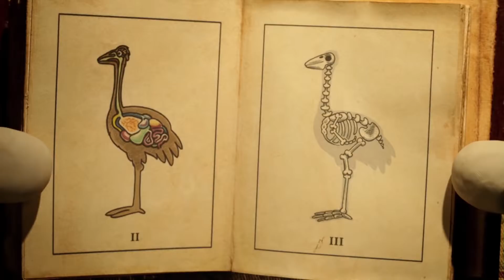백파이프 친구 - 숀 더쉽 [Shaun the Sheep Korea | Full Episode]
양들이 쓰레기장에서 백파이프를 발견하고 이를 병든 타조로 착각합니다. 친구들은 병든 타조를 잘 간호하여 야생으로 돌려보내려고 합니다.

농부 아저씨가 한 눈을 파는 사이 숀과 친구들이 온갖 사고를 다 저지르면서 양치기 개 비처를 난처하게 만들고 평온했던 골짜기가 아수라장이 되어 버립니다.